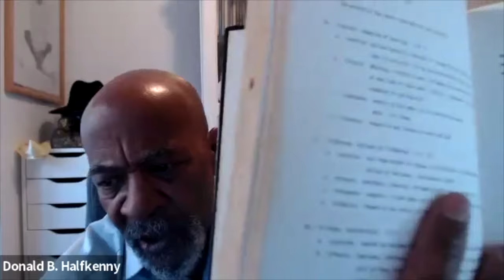Wywiad z Donaldem Halfkennym - interview with Donald Halfkenny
Zapraszam do oglądania wywiadu z  akupunkturzystą Donaldem Halfkennym CMD, BSc

☯️ Donald Halkenny jest jednym z pierwszych licencjonowanych akupunkturzystów w USA z ponad 52-letnim doświadczeniem.
☯️ Założyciel instytutu Ling Shu ·
☯️asystent doktora Cho. Yan So (James Tin Yau So) – 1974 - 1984
☯️ Współautor 6 i 7 wydania Kompendium Medycyny Chińskiej
☯️ łącznie przez 7 lat (2,5 kadencji) pełnił funkcję Prezesa Fundacji Akupunktury Nowej Anglii,
☯️ starszy wykładowca, współdyrektor New England School of Akupunktura w latach 1977 – 1980,
☯️ Członek założyciel i wiceprezes regionalny zarówno Krajowego Stowarzyszenia Akupunktury, jak i Amerykańskiego Stowarzyszenia Akupunktury i Medycyny Orientalnej.
☯️członek-założyciel jednostki detoksykacją akupunkturą Rady Koordynacyjnej ds. Narkomanii burmistrza Bostonu oraz jednostki detoksykacją akupunkturą Departamentu Zdrowia Psychicznego Massachusetts. · członek Interkulturowej Rady ds. Raka, Amerykańskiego Stowarzyszenia Medycyny Integracyjnej, Międzynarodowego Stowarzyszenia Studiów nad Tradycyjną Medycyną Azjatycką oraz członek AGTCM w Niemczech.
☯️ aktywny członek, prefekt i preceptor Misji Shri Ram Chandra (Sahaj Marg), organizacji pozarządowej ONZ działającej na rzecz duchowego podnoszenia ludzkości oraz instruktor/trener medytacji Heartfulness i Raj Yoga.

Donald mieszka, uczy i do tego roku praktykuje w Niemczech od 1984 roku i mieszka z żoną na południe od Monachium

Wywiad dotyczy początków Donalda w klasycznej medycynie chińskiej, samej klasycznej medycyny chińskiej, metody Ping Shen oraz integracji medycyny zachodniej i chińskiej.

Wywiad jest w języku angielskim.

Smacznego,
Michał

więcej info o kursach Donalda w Polsce niebawem na stronie oraz

This is an interview between Michal Iwanicki (interviewer) and acupuncturist Donald Halfkenny CMD, BSc.
☯️ Donald Halkenny is one of the first licensed acupuncturist in US with over 52 years of experience.
☯️ Founder of Ling Shu institute ·
☯️ assistant of Dr Cho. Yan So (James Tin Yau So) – 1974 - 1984
☯️ Coauthor of 6th ad 7th edition of Compedium of Chinese medicine
☯️ served for a total of 7 years (2.5 Terms) as President of the Acupuncture Foundation of New England,
☯️ senior faculty member , co-director of the New England School of Acupuncture from 1977 – 1980,
☯️ Founding member and Regional Vice-President of both the National Acupuncture Association and the American Association of Acupuncture and Oriental Medicine.
☯️founding member of the Acupuncture Detox unit of the Boston Mayor’s Coordinating Council on Drug Abuse and the acupuncture detox unit of the Massachusetts Mental Health Department. · member of the Intercultural Cancer Council, the American Association of Integrative Medicine, the International Association for the Study of Traditional Asian Medicine and a member of the AGTCM in Germany.
☯️ active member, Prefect, and Preceptor of the Shri Ram Chandra Mission (Sahaj Marg), a United Nations NGO dedicated to the spiritual uplift of mankind, and a Heartfulness and Raj Yoga meditation Instructor / Trainer.

Donald is living, teaching and until this year practicing in Germany since 1984, and lives with his wife just south of Munich

The interview is about Donald's beginings in Classical Chinese Medicine, about Classical Chinese Mecicine itself, Ping Shen method and integration of Western and Chinese Medicine.

The interview is in English.